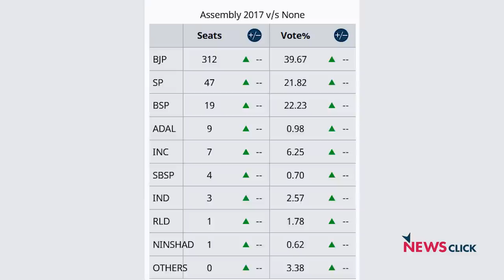चुनाव चक्र: क्या है यूपी की सियासी फ़ज़ा, लखनऊ और बनारस से विशेष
चुनाव चक्र के इस एपिसोड में हम जानेंगे नारों और विज्ञापनों के बरक्स उत्तर प्रदेश की ज़मीनी हक़ीक़त। चलेंगे राजधानी लखनऊ और सत्ता के दूसरे सबसे विशेष केंद्र बनारस... और बात करेंगे अपने सहयोगी पत्रकारों से।